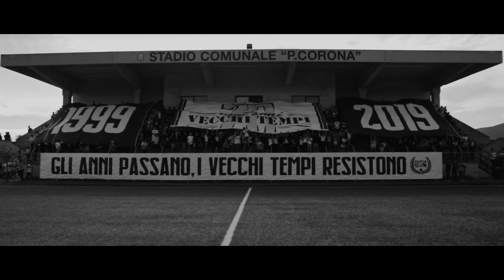VULTUR | spot centenario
Quest’anno grazie al Presidente Michele Anastasia , Abbiamo realizzato il video per il cenetenario del csvultur1921 . Una bellissima, esperienza ancora grazie a…

🎙 Carlo Cristofaro
⚽️ Luigi Pietragalla, Vincenzo Lomaestro -  coordinatore prima squadra
⚽️ Francesco Pitoia  - coordinatore riprese vintage
🚁 Francesco Tetta - secondo operatore

Device :
Sony Alfa 7III

Occhiali DJI FPV V2
Radio: FrSky Taranis X9D Plus SE
Componenti 5 inch
Frame : Eageone by Eagle Team
Flight controller:  iFlight SucceX-E V1.0 F7
Esc: iFlight SucceX 50A Plus
Motor: iFlight XING X2207
Digital system: Caddx Nebula Nano V2
Propellers: Eliche pieghevoli Dalprop Serie 5.1
Batteries: TATTU R-Line versione 4.0 V4 22.2V

Editing and Color in Davinci Resolve 17